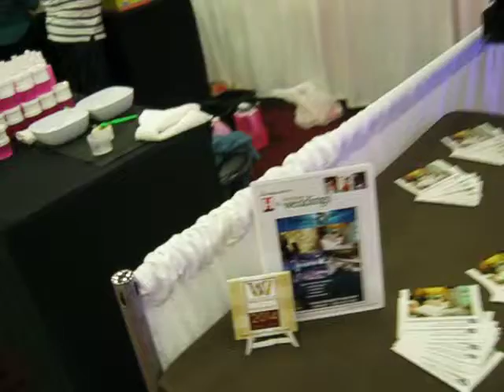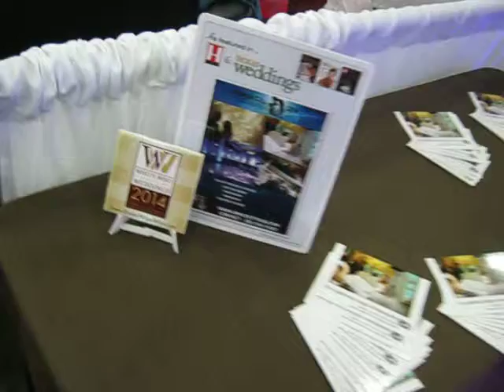spacecitydjs@Bridal Extravaganza 2014 Houston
bridal show